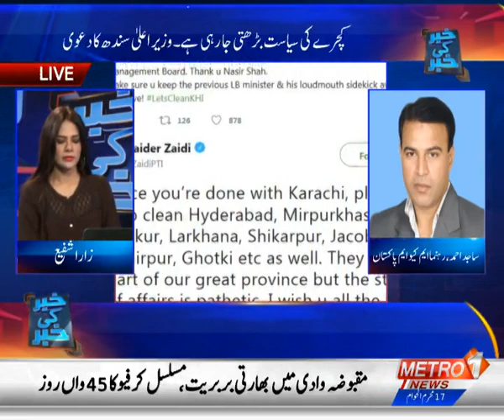Dengue In Karachi | Politics On Garbage | KHABAR KI KHABAR | Metro1 News 17 Sep 19